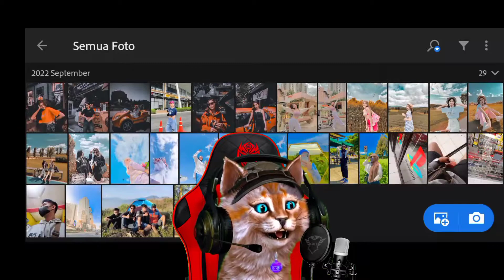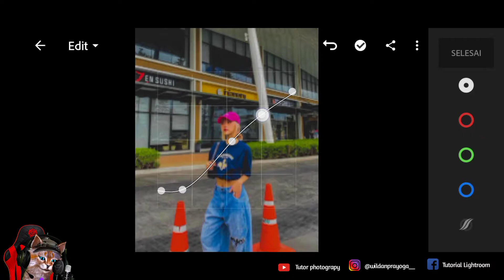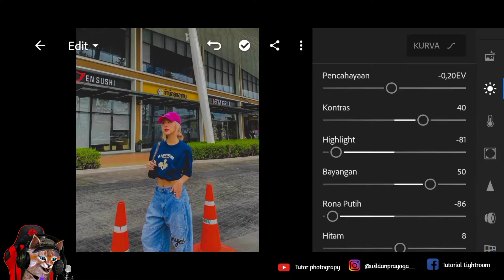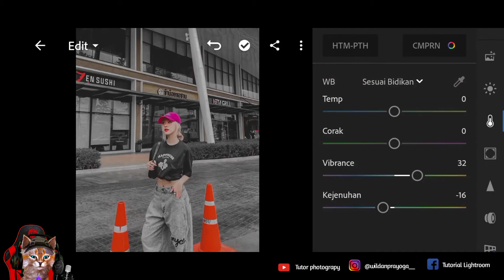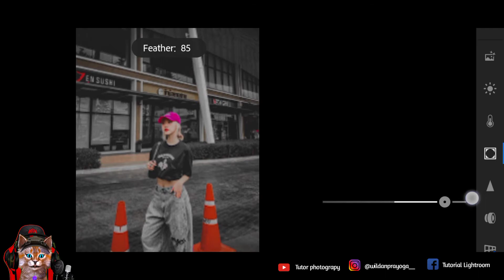FREE +100 PRESET LIGHTROOM TERBARU FILTER DARK STREET | TUTORIAL EDIT FOTO LIGHTROOM